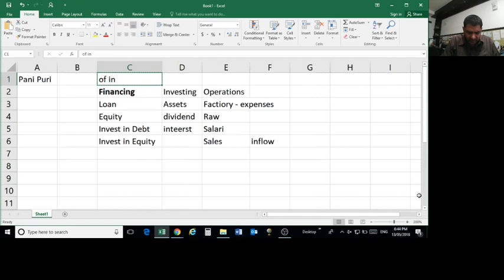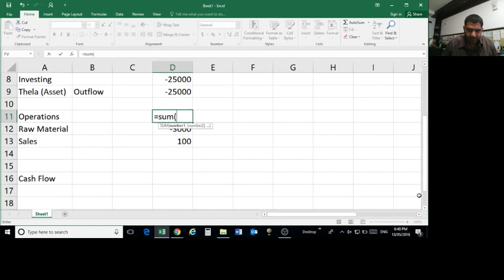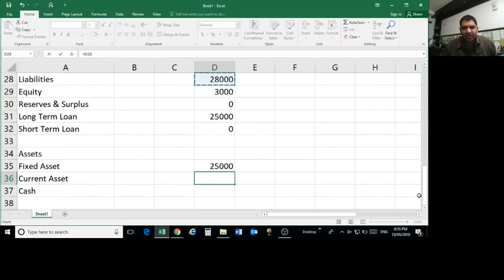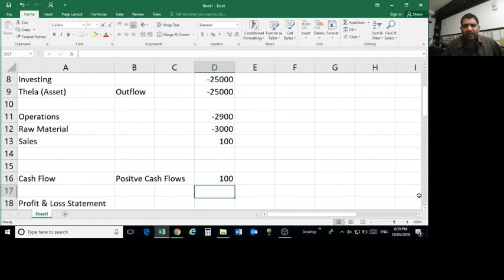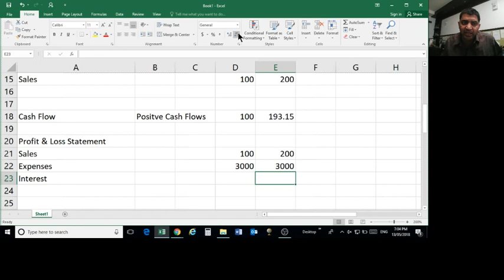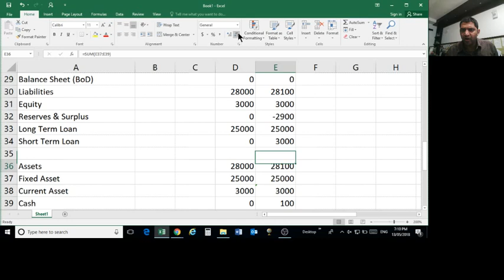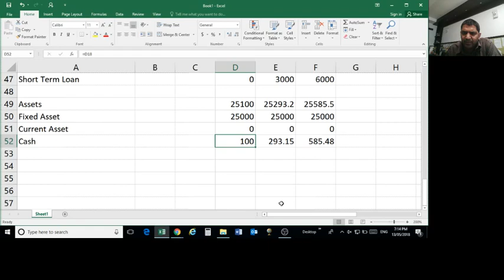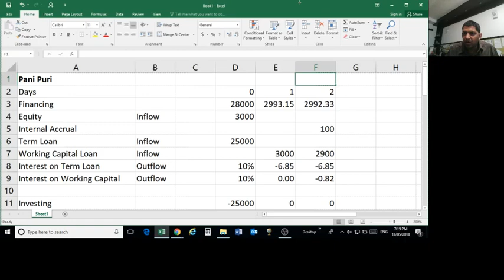19. Hindi: Fundamental Analysis Live Session (Understanding Cash Flows - I)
Understanding Cash Flows is a topic which is slightly tough for many investors and students. Our Live Session of 2 hours on 13 May 2018 for Registered participants of Online Modules was on this same topic.

We tried to understand the basic terms by taking examples of simple businesses like Pani Puri. As we proceed we would be looking at actual Cash Flow Statements of companies.

As of now over 850 participants from all over the world have registered with us. To join our Online Courses, kindly visit this link to register for our Capital Markets Module: